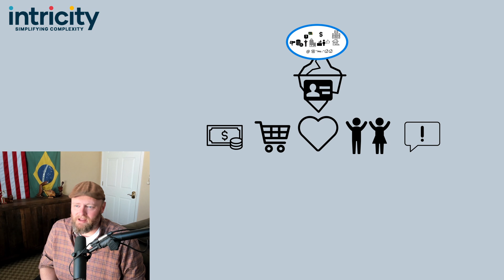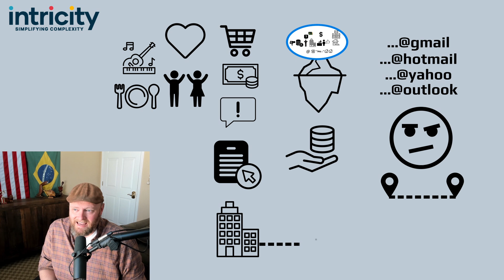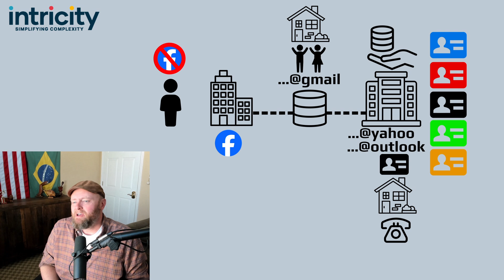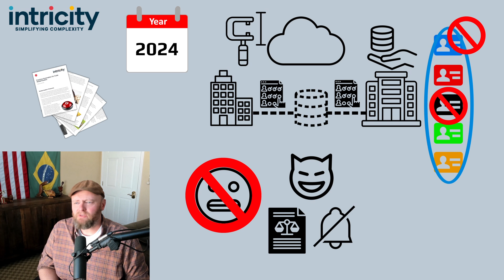When data gets creepy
Ever wonder how companies manage your data behind the scenes? Uncover how companies collect, enrich, and utilize your data, and the implications for privacy and marketing strategies.